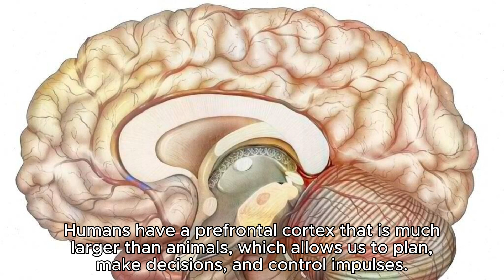HUMAN BRAIN VS ANIMALS